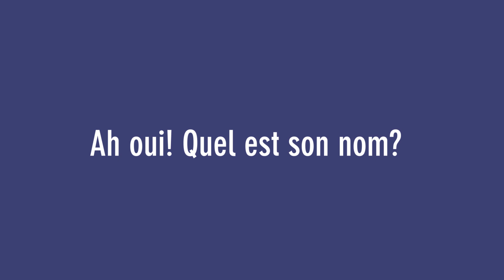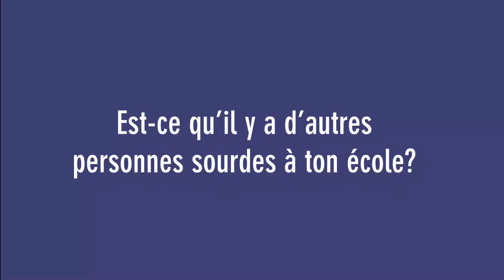Portait d'enfant : Maélie